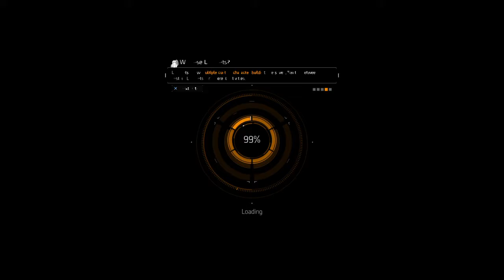Tom Clancy's The Division™_20171028004957